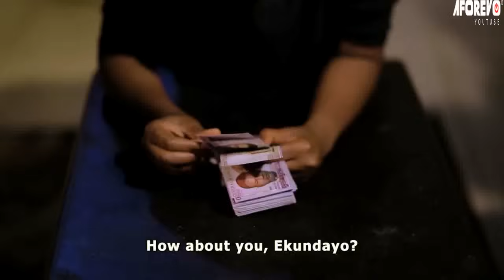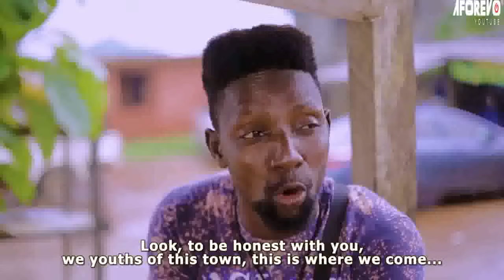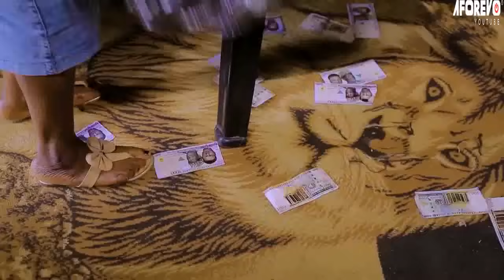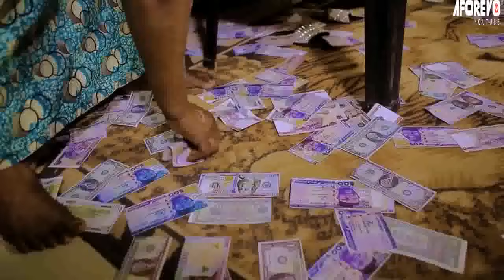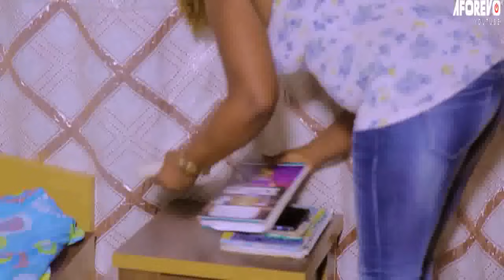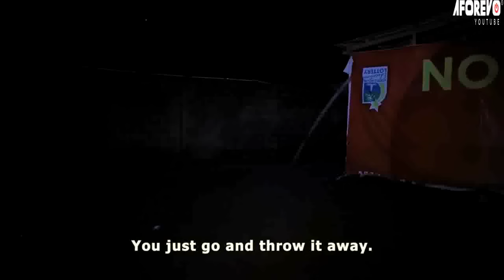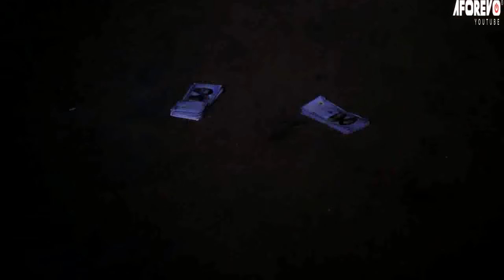OMO ADAM : TOP TRENDING YORUBA MOVIE STARRING ITELE D ICON